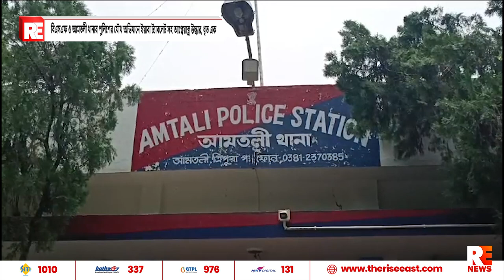বিএসএফ ও আমতলী থানার পুলিশের যৌথ অভিযানে ইয়াবা ট্যাবলেট সহ ​​আগ্নেয়াস্ত্র উদ্ধার, ধৃত এক